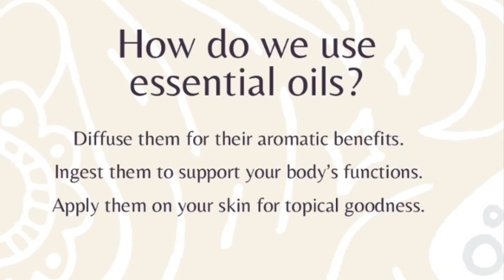Young living essential oils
Comment to those who are interested and i will assist you becoming a member or just user of the product.